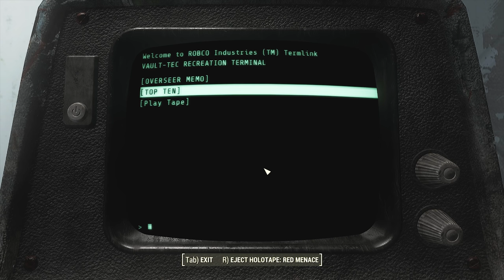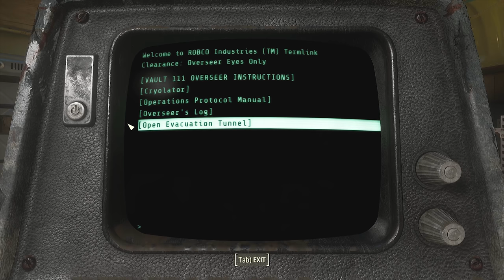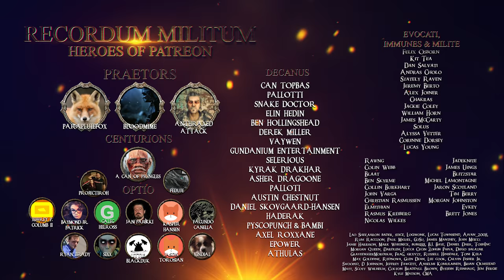Let's Roleplay Fallout 4 | Ep 2 "Answers"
►Airing Tuesday every week at 0800EST -500UTC

Join me and Ash Cole as we follow his path from the vault and into the future that awaits him. With one burning question in his mind he powers forward "Where is my son!?"

This won't be a traditional Let's Play of Fallout 4, this play through will be following the life of Ash & I will be playing the game in character. That is right, this means internal dialogue, character development, decisions made by the character, not the player & all the good and grand things that come from playing the game this way.

►Mod List:

ENB:
Visceral ENB - True Storms Edition

Textures:
Ojo Bueno Milk Vending Machine
2K Ice Machine
2k Workstation
4K Trash Bin
4k Workshops
Alt Desk Fan
Ammo Can (Storage) Military Green (High)
Ammo Retexture
Armor and Weapon Keywords Community Resource
Armorsmith Extended
Better Computer Terminals
Better Cooler
Better Crates
Better Dials for Power Armor
Better Doors
Better Reflective Pipe Weapons
Better Settlers
Black Synth Uniform
Chrome Institute Weapons
Chrome Synth Armor
Complete Pack
Creepy_Mannequins
Crows and Creatures Collection
Curie Replace
D.E.C.A.Y
Delightful Dead Fish HD
Delmark's Hi-Res Sunglasses
Detailed Synth Eyes Yellow
Double-Barrel Shotgun Polymer Stock
EBT_Standard WIP
Electrical Tower 2K
Eli's Armour Compendium Vanilla Body
Fallout 4 Combat Shotgun and Rifle retexture
FlaconOil BA2 2K
Glowing Animals Emit Light
Gorgeous Glowing Plasma Weapons
High Poly Immersive Bottlecaps
High Vis Industrial Grade FC
Immersive Mouth and Teeth
Improved Fire
Improved Map with Visible Roads
Improved Wood Textures
Industrial Retexture
Jesters Better Bloatflys
Jesters Better Destroyed Vehicles
Jesters Deathclaws
Langleys HD Textures Workshop
Mechanist Armor Retextured 2K
Metal Barrel Retexture
Metal Box 2K Retexture
Nuka-Cola Machine Retexture 4K
Park Benches Retextured
Ponytail Hairstyles by Azar
PreWarTextures
Prydwen 2K Textures
Radiant Birds
Radio All-In-One
Raider Overhaul WIP
Realistic Pool Balls HD-5328
Realistic Pre-War Money 100 (200 Years worm)
Realistic Pre-War Money 20 (200 Years worm)
Red Red Rocket 4K - Worn
Retexture MainFile
Robot Armor Retexture 4K (Black)
Signs 4k
Simple knife retexture
Subway and Library Tokens 1K Faded
Valentine REBORN - HD Retexture - V2 - Blue Eyes
Version 2.1 pre-relese
Wasteland Creature Redone
Wasteland Salon

Enviroment:
Better Quarry Sites
Delightful Ivy - HD Vines Retexture
ElmAtlas and LOD
F4ECC
FAR - Default Resolution
FO4 SUN
FTO Stars
Grasslands-Unhealthy
Nuka World Add-On
1NWBet
Realistic Roads
Remove Interior Fog
The leaves have returned
Tookie'sTextures_GrassAndPlants
True Storms - Wasteland Edition
Vivid Fallout - Landscapes - Best Choice
Vivid Fallout - Rocks - Best Choice
Vivid Fallout - Trees - Best Choice

Settlements/Misc:
All New Face Pack
All-In-One Better Mod Descriptions
Brighter Settlement Lights
Brighter Wasteland Workshop Lights
Cinematic Sounds - Complete Collection (Installer)
Crafting Fury 9000
Def_ui
DYNAVISION - Dynamic Depth of Field
EferasSandbagsDefenceWall
f4se_0_06_13
Full Dialogue Interface - All languages
Grim Vaults
Have a beer - animated drinks-
ImmersiveVendors
Legendary Lamps - Lights Lamps Pipboy Overhaul
LooksMenu
Lots More Facial Hair
Lots More Male Hairstyles
Lowered Weapons
Nuke
Realistic Headshots (Legendary)
Reverb and Ambiance Overhaul
See you sleep CW
Silence
Silent UI
Silent Protagonist
Sit Anywhere
Snapable Garden Plots
The Beantown interiors Project
The Eyes of Beauty Fallout Kaleidoscope Edition - All-in-One